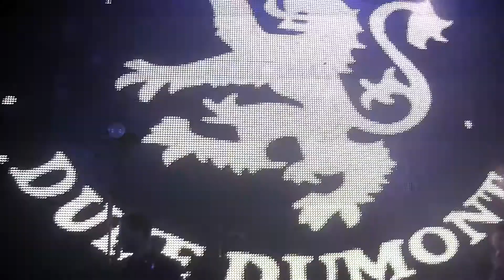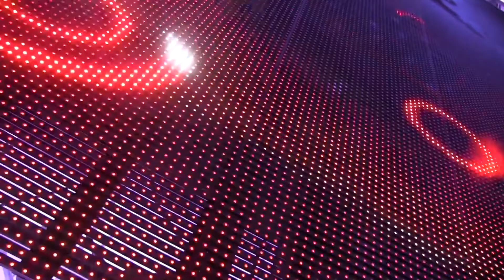DUKE DUMONT - WELCOME BACK TO LA @ HARD DAY 2 OF THE DEAD - 11.3.2013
I LOVE WORKING w/ HARD FEST b/c IT'S LIKE WORKING w/ FAMILY :)

S/O TO ALL THE HOMIES AT THIS VERY FRIENDLY FEST :)
HOMIE TURNUP